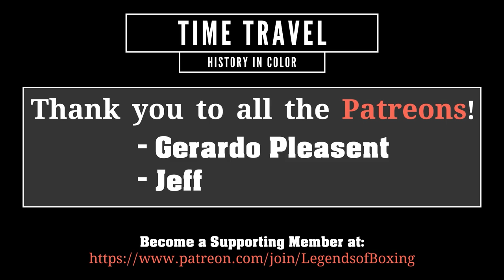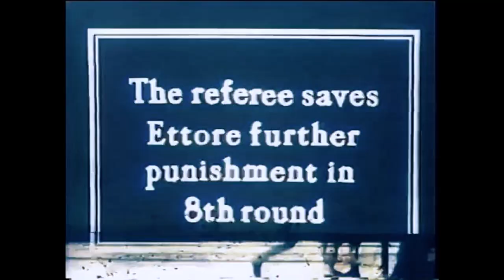"Two Ton" Tony Galento vs All Tore - (27.7.1937) Colorized Fight Highlights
Heavyweight bout between two Italo-American foes of the great Joe Louis
Nutley (New Jersey, USA), Velodrome